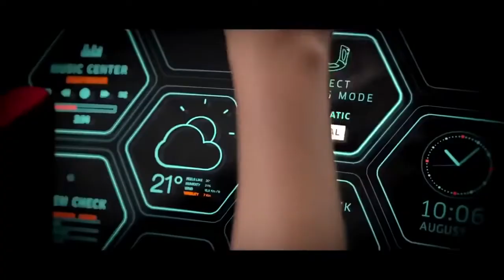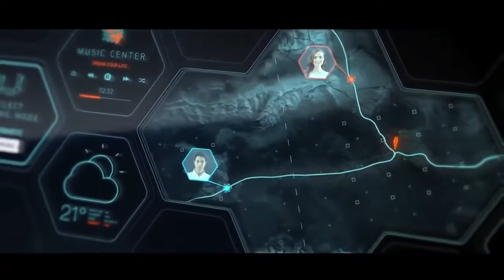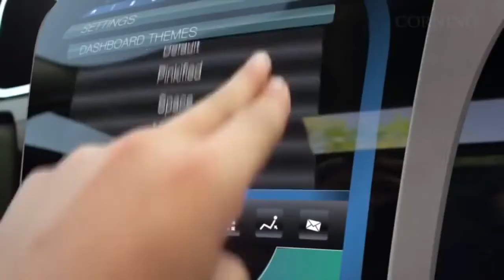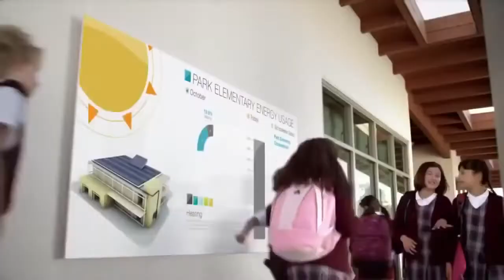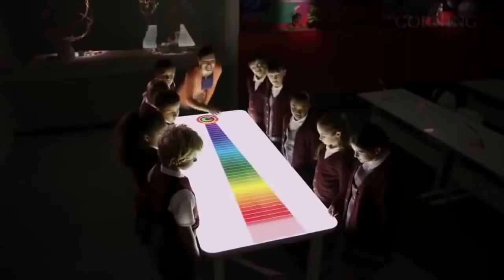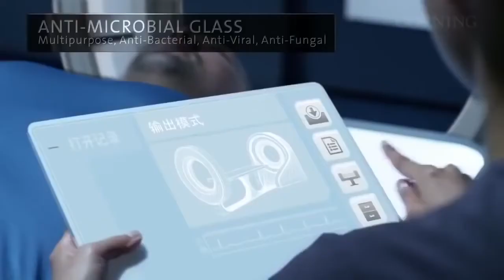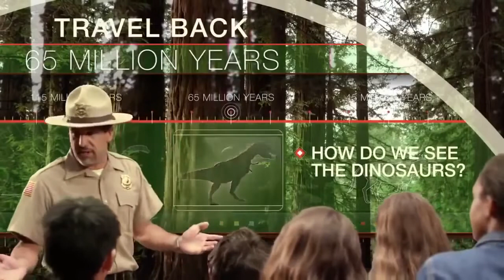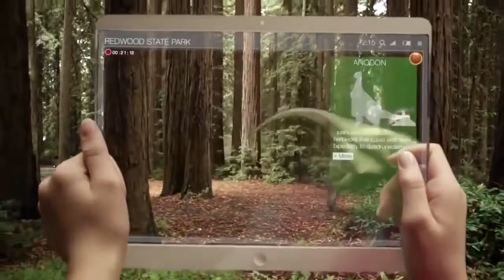Amazing technology || Future world || Future view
You will have a peak in future technology.

How amazing our world look like if the technology advancement continue.

Please write in the comment section what do you feel about it and which technology you love the most.